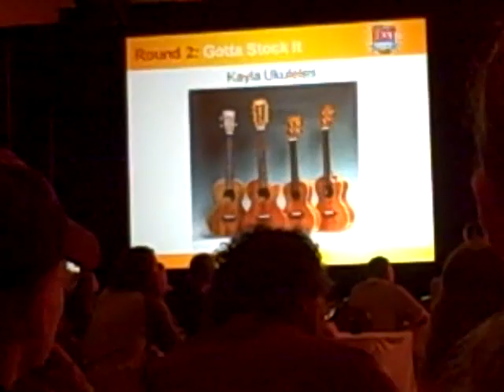Kala "Gotta Stock It, Best in Show" - Summer NAMM 2009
Kala recently attended Summer NAMM 2009 in Nashville, TN.
We were awarded "Gotta Stock It, Best in Show".